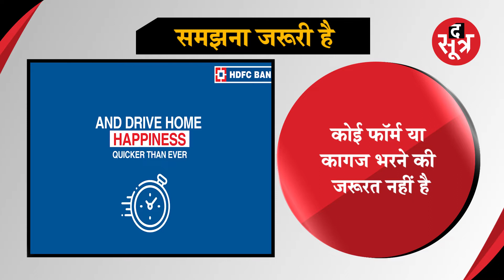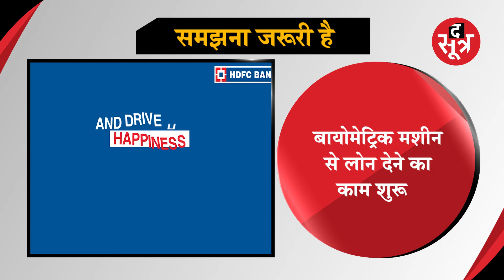समझना जरूरी हैः कार लेने वालों के लिए काम की खबर ...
समझना जरूरी हैःअब 30 मिनिट में मिलेगा कार लोन
नई सर्विस एचडीएफसी बैंक ने शुरू की .

The Sootr
Atarangi Media house private limited
3, Indira Press Complex,